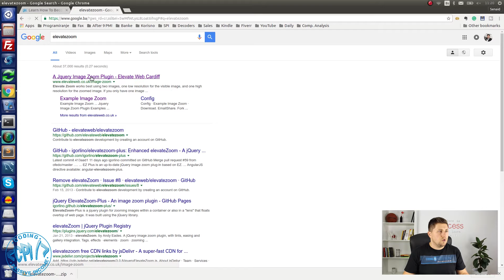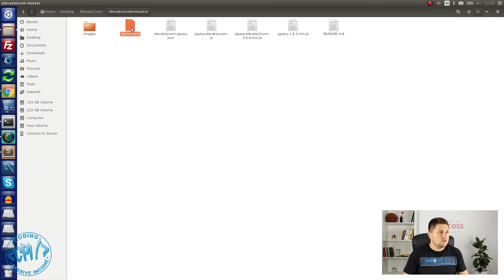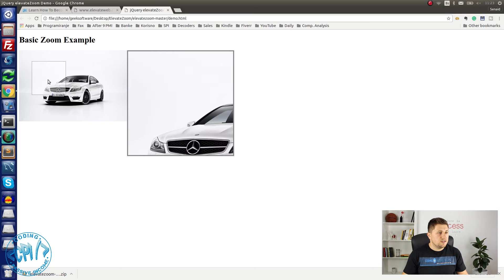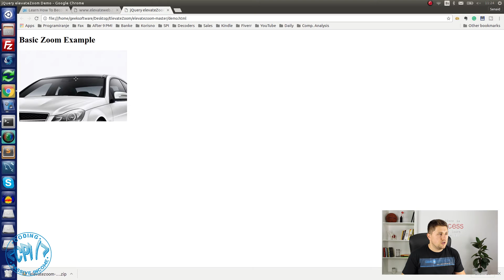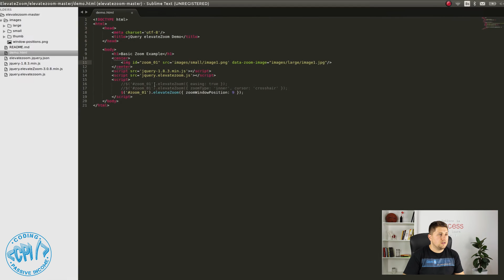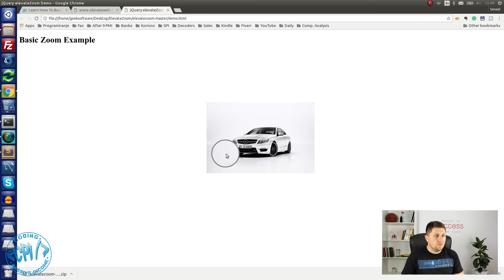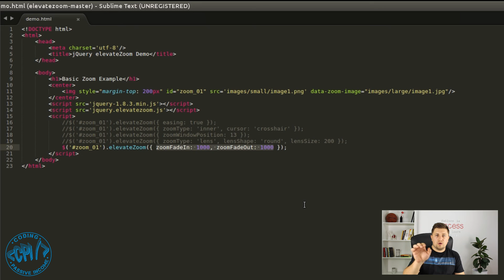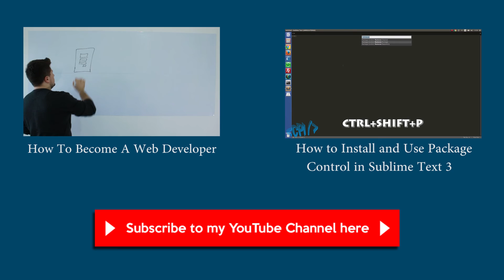jQuery Tutorial For Beginners: How To Create jQuery Image Zoom Effect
In this tutorial, I will teach you how to create jQuery Image Zoom Effect

It is jQuery Tutorials For Beginners.